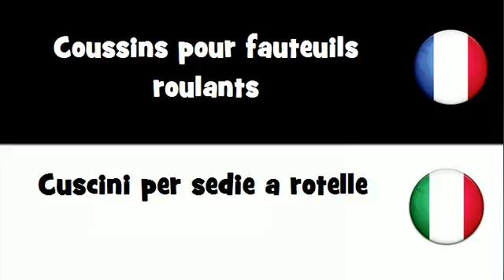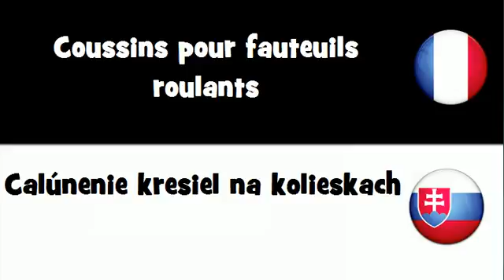Traduction en 20 langues # Coussins pour fauteuils roulants